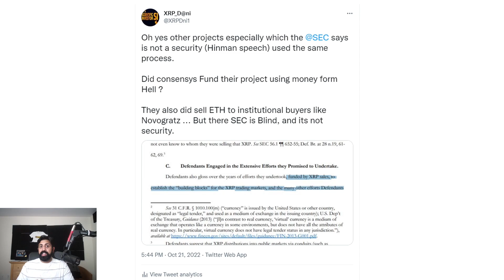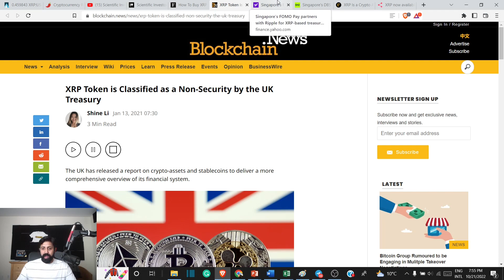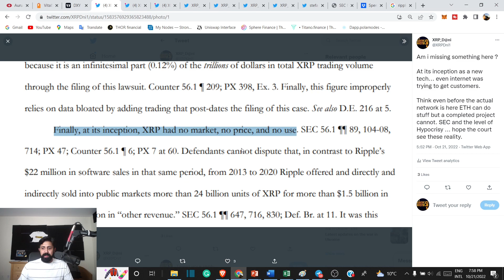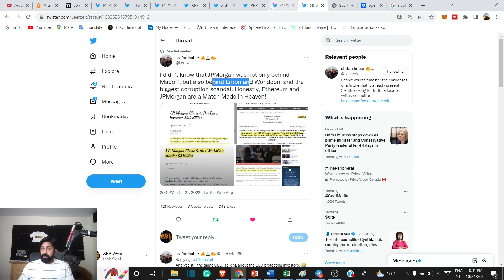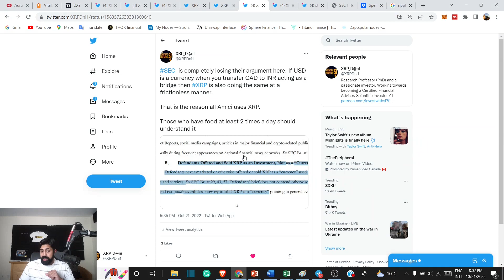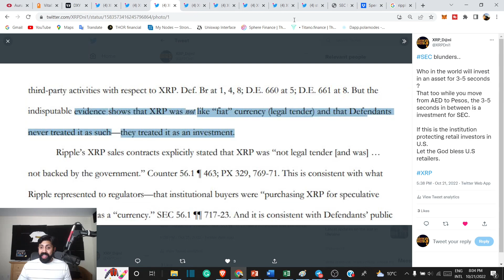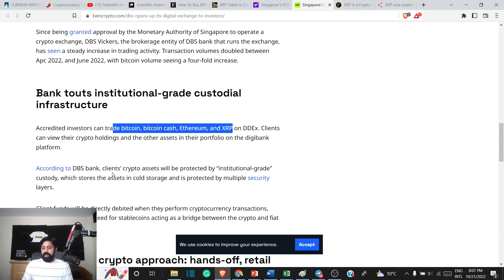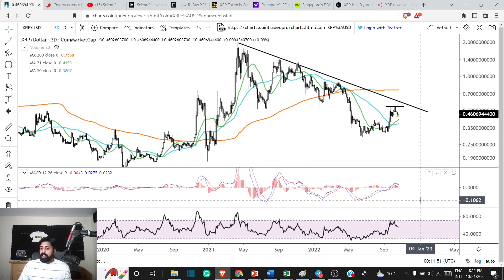SEC VS XRP IS GOING TO END SOON; SEC'S POSITION IS WEAKENING RIPPLE XRP NEWS ; XRP NEWS TODAY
tag 399

Further Reading